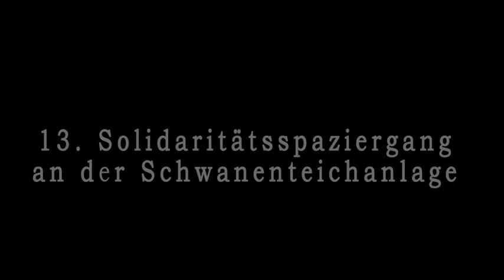[HD-Reupload] Bestatterin Marlies über "plötzliche & unerwartete" Tode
Am 30.3.22 fand der 13. Solidaritätsspaziergang für entlassene Mitarbeiter des Heidelberger St. Josefskrankenhauses und für alle Menschen statt, die in Gesundheits- und Pflegeeinrichtungen arbeiten und nun von der einrichtungsbezogenen Impfpflicht betroffen sind. Die Demonstration richtete sich gegen jegliche Diskriminierungen von Andersdenkenden, gegen die Angstpropaganda der Regierung und gegen den aktuellen Ausnahmezustand.

Bestatterin Marlies berichtet hier von ihren beruflichen Erfahrungen seit 2020.

Film von: Wossel Bobossel